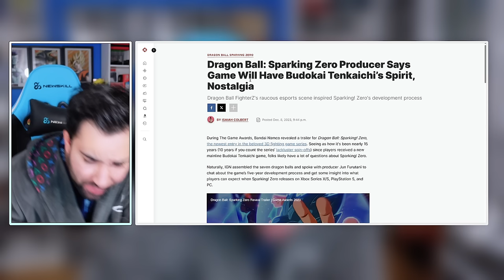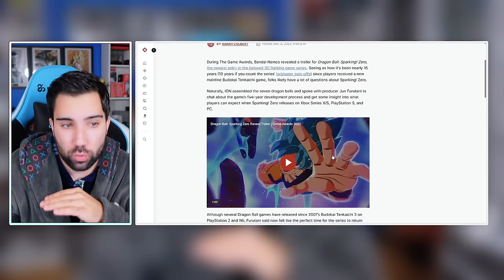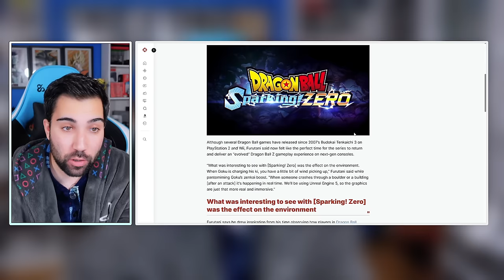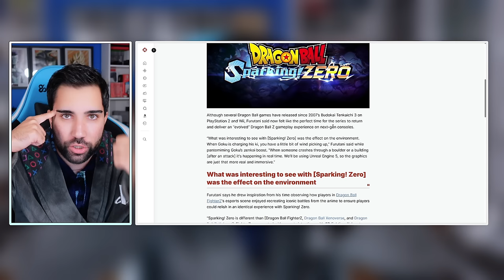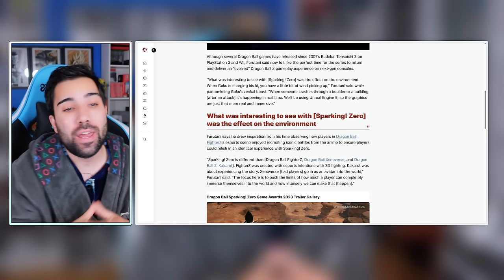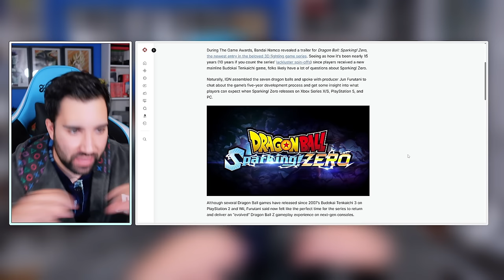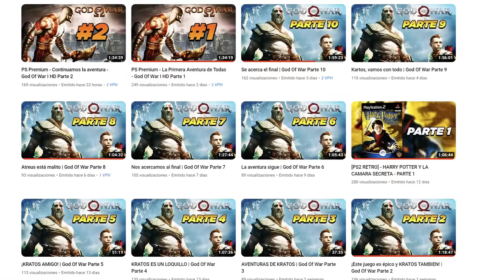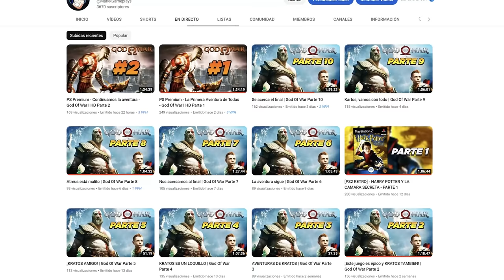HABLA EL PRODUCTOR del TENKAICHI 4 | Dragon Ball: Sparking Zero!